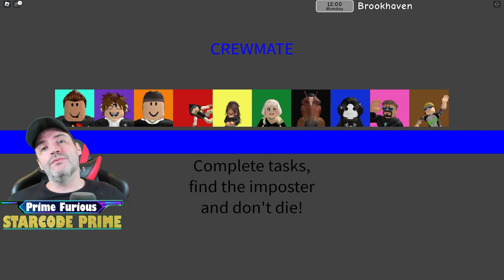J'AI CRÉÉ AMONG US dans BROOKHAVEN RP !!!???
On a fait un among us dans Brookhaven !

NOUS ECRIRE :
Shannon Merveille
19 RUE DU MUSÉE
BPM789
13001 MARSEILLE